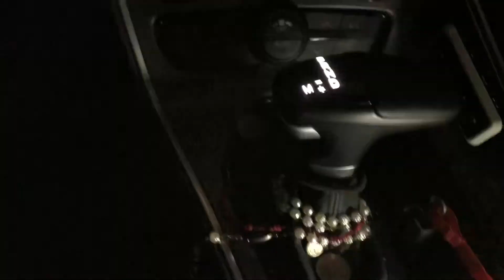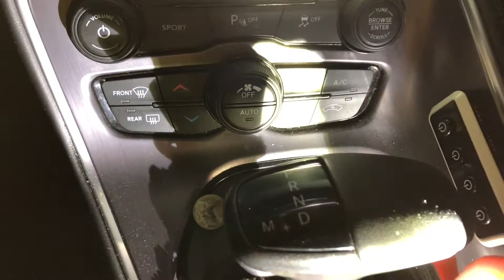2017 Dodge Challenger 🔥How To Get In Neutral 🔑no Key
2017 Dodge Challenger como poner en Neutral 🔑no llave 🚙👈🏻